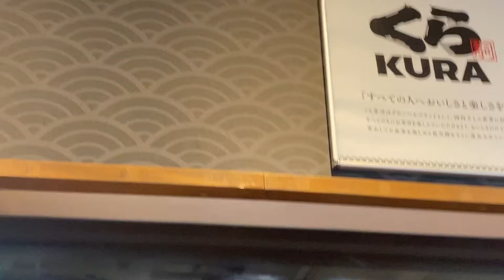The plates at Kurasushi ( Ay bakit kasama ako?) 😬😬